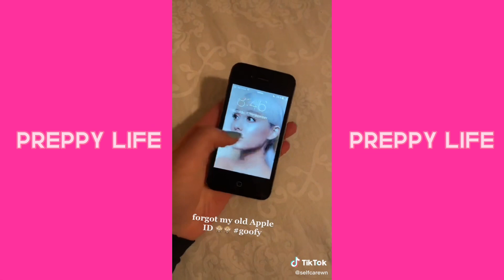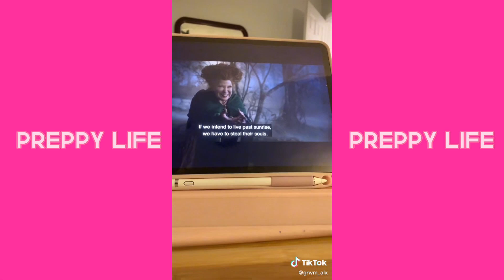🍂Preppy TikTok Compilation #15🌧️🍁